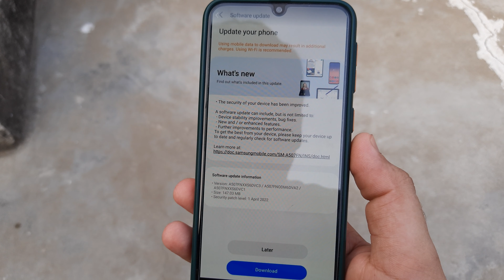Samsung Galaxy A50s New Software Update Release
Mobile Tech